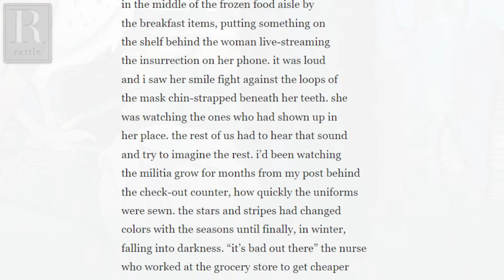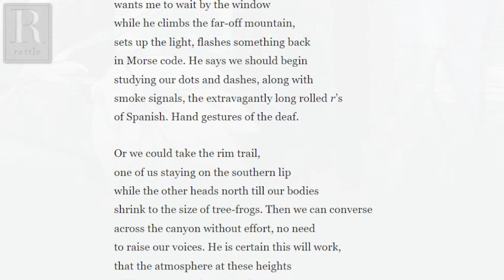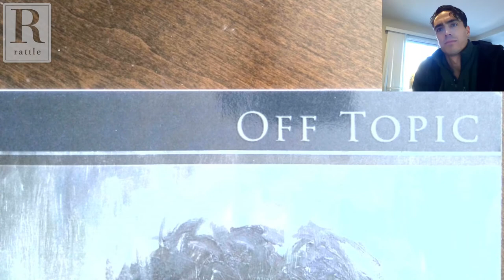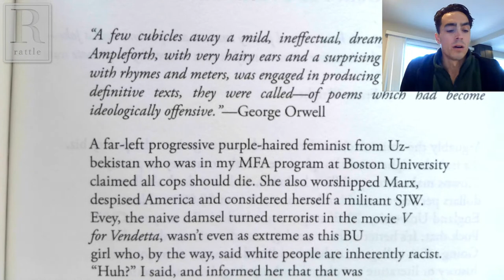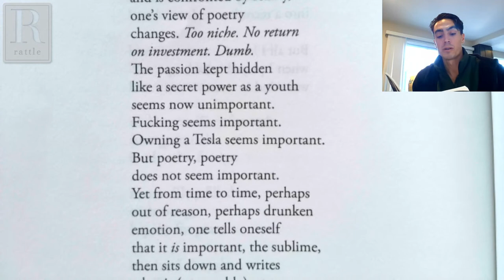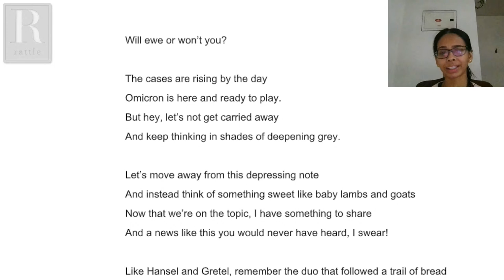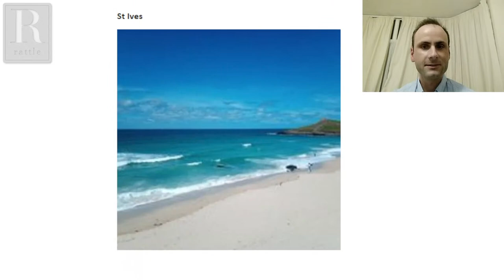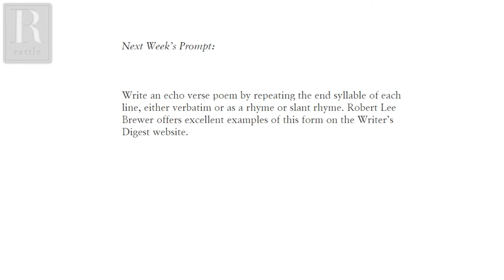Grant Quackenbush | Rattlecast 126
Grant Quackenbush grew up skateboarding in San Diego. He received his MFA from Boston University and his BA from the University of California, Santa Cruz. His poems have appeared in Rattle 69, 73, and the Ekphrastic Challenge. This is his first book.

As always, we'll also include live open lines for responses to our weekly prompt or any other poems you'd like to share. For details on how to participate, either via Skype or by phone, go

This Week's Prompt:
Write a poem about a place you’ve always wanted to visit. Be as specific as you can (i.e., the Louvre rather than just Paris, France.)

Next Week's Prompt:
Write an echo verse poem by repeating the end syllable of each line, either verbatim or as a rhyme or slant rhyme. Robert Lee Brewer offers excellent examples of this form on the Writer’s Digest website.

0:00 Welcome
2:02 Avery Gregurich, "There I Was"
8:05 Zebulon Huset, "The Moon Is Covered in Rabbits and Trash"
23:30 Two Random Poems
29:20 Another Break (Skip)
35:52 Featured Guest: Grant Quackenbush
1:45:37 Megan's and Tim's Prompt Poems
1:50:40 Open Lines
2:43:15 SciKu, Next Week's Prompt & Guest